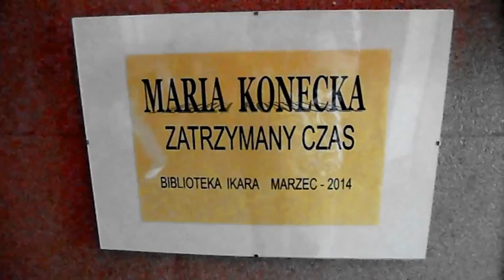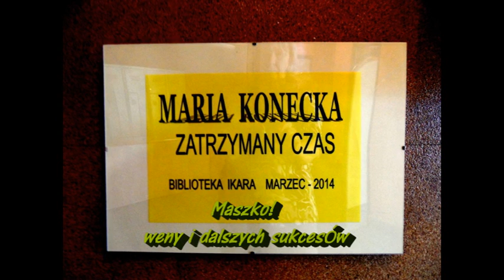Wernisaż Marii Kuneckiej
Obrazy można nadal oglądać w Filii 23 MBP Wrocław -Bulwar Ikara 29-31.